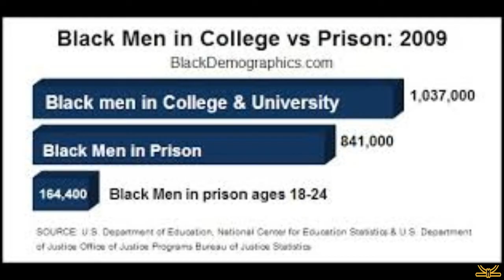Ray speaks on 6ix9ine and most rappers being white in black face..